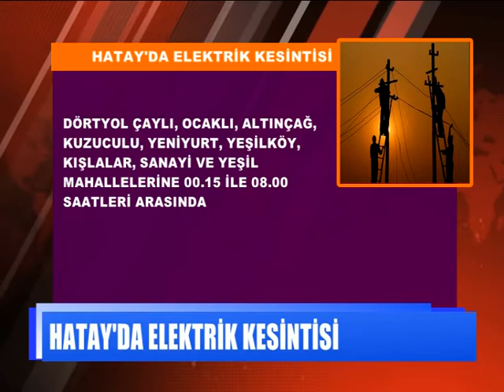4 OCAK ÇARŞAMBA ELEKTRİK VERİLEMEYECEK YERLER